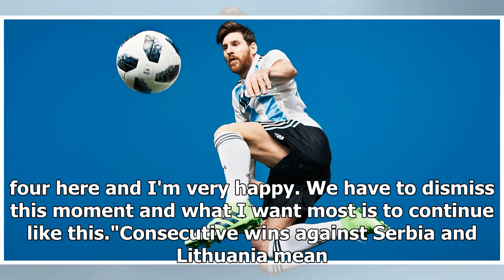'Best Player in the World' Cristiano Ronaldo Plays Down Ballon d'Or Chase- news today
PETRAS MALUKAS/Getty ImagesCristiano Ronaldo's four-goal performance against Lithuania on Tuesday is "clear and irrevocable proof that he is the best player in the world," according to Portugal manager Fernando Santos. The Juventus star, though, played down his chances of winning a sixth Ballon d'Or this year, saying he doesn't "live thinking about individual prizes."Ronaldo's eighth international hat-trick saw Portugal to a 5-1 win in their UEFA Euro 2020 qualifier with Lithuania, and also moved him to within 16 of Iran's Ali Daei in the list of all-time international go...